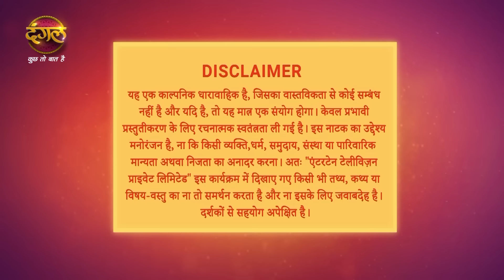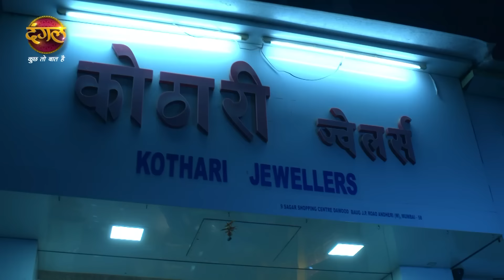Shubh Shagun | शुभ शगुन | Full Episode 12 Part -1 | New Show | Dangal TV